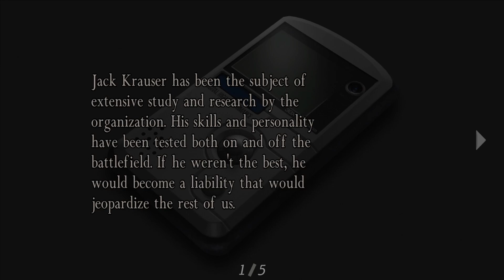Resident Evil 4 || HD Project || Separate Ways || Chapter 4 (No Commentary)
I wanted to play the original RE4 before the new one came out and just so happened to recently find out about the HD Project that came out not too long ago so figured I would give that a whirl. It was 150% WORTH IT. The amount of effort and detail put into the mod was staggering and I highly recommend trying it out and supporting these talented folks who made it possible. It even comes bundled with a tweaking tool to adjust certain elements of the game and fix certain crashes.

(Credit and thanks to Albert, Cris and all additional mentions in the FAQ on site)